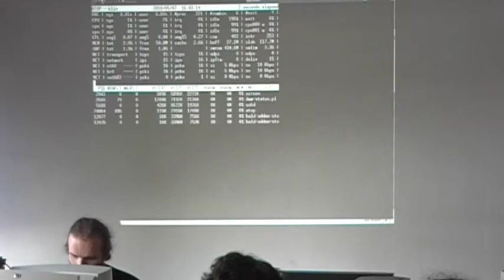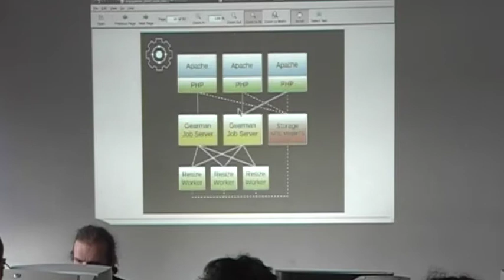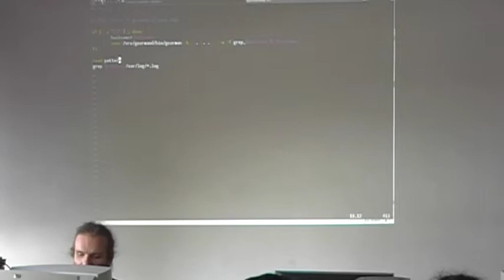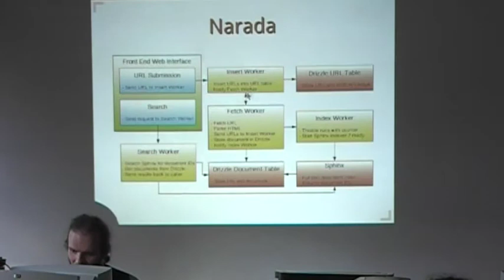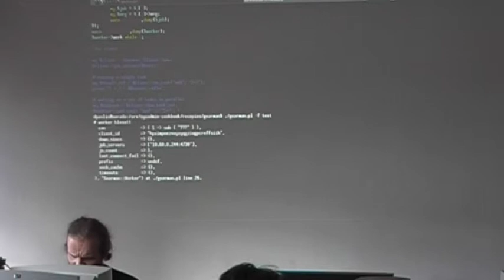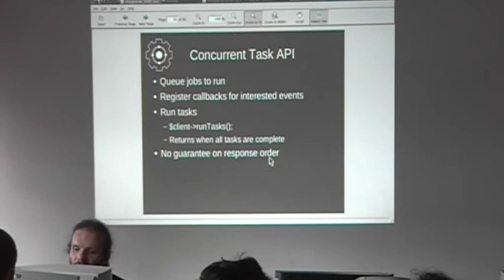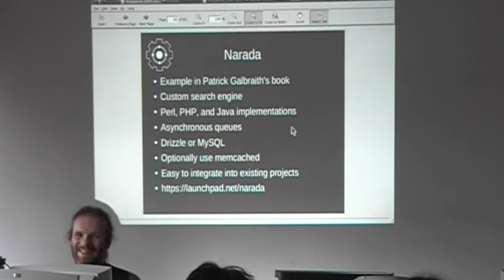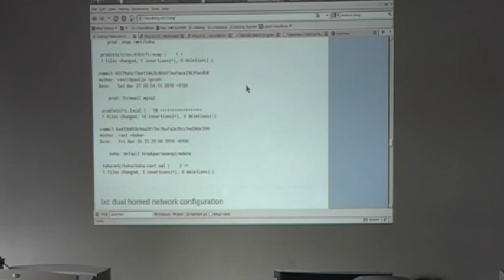DORS/CLUC 2010 - Dobrica Pavlinušić : Kako napraviti Google od svoje zgrade s računalima? 3/3